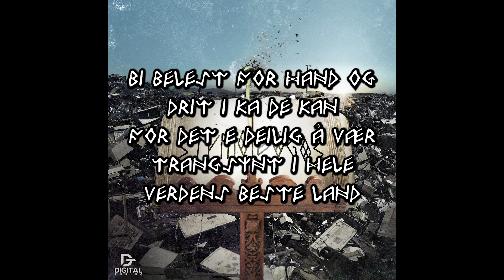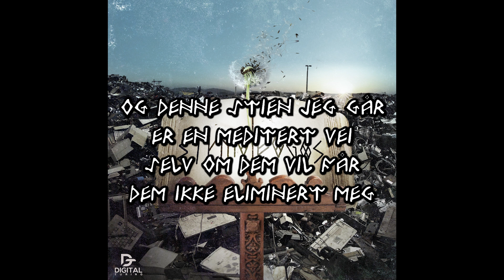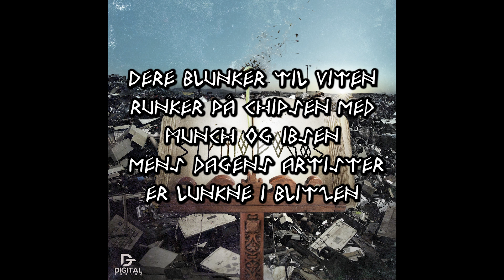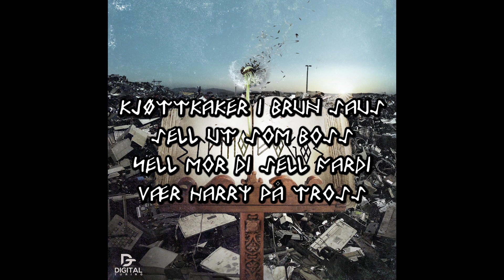Enkidu x Quizzyo - Flokketro (feat. Sakte Flyt, Ubåt)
Produsert av: Quizzyo
Mix/Master: Quizzyo

Besøk oss på for mer musikk, musikkvideoer og butikk.